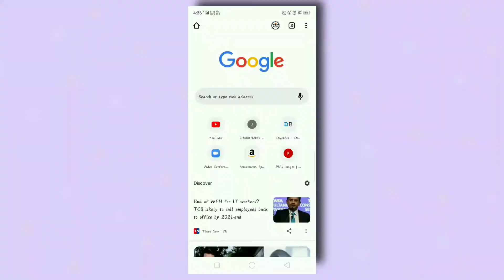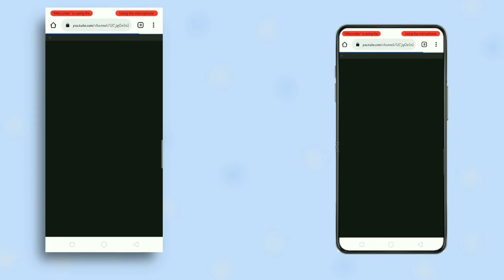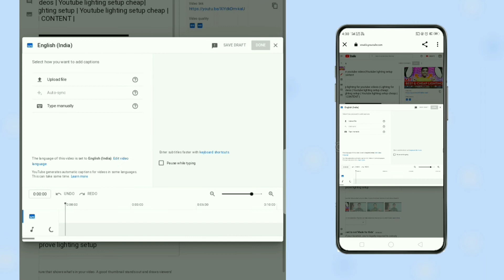Yt studio google chrome me open nahi ho raha hai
About Video :- Yt studio not opening in chrome | Yt studio is not opening in google chrome| How to solve youtube studio not open in chrome problem | Yt studio problem solve | yt studio solution | EDU TECH CONTENT |

⚡ MY GEAR ⚡

MOBILE PHONE :- OPPO A7 [ ₹18,811 ]
LIGHTING SETUP :- HOME 🏡 DESIGNED [ ₹0 😅 ]
TRIPOD :- US 1984 [ ₹800 ]
MIC🎤 :- COSMIC BYTE HEADPHONE 🎧 [ ₹ 1,000 ]

Aryan Vishwakarma
Edu Tech Content
Yt Studio not opening in Chrome browser me YouTube studio open Nahi ho raha hai problem server
Yt Studio not opening in Chrome YouTube Studio not open problem solved
Chrome browser me YouTube Studio open Nahi ho raha hai
how to fix Yt studio Yt Studio Nahin Khul raha hai kiya kare
YouTube Studio Google Chrome me open Nahin ho raha hai
creator studio options not available in Google Chrome browser
Chrome browser mein YouTube Studio Kaise laye
YouTube Studio Kaise open Karen
YouTube Studio not open in Chrome
YouTube Studio not open
YouTube  Studio Open problem
creater studio chrome browser me kaise khole
how to open youtube Studio dashboard in chrome browser
youtube studio chrome me kaise khole
Chrome browser ke andar YouTube studio open Nahin Ho Raha Hai kya Kare
how to open YouTube studio Chrome browser
YouTube studio open Nahin ho raha hai problem solve
YouTube Studio per click karne ke bad Yt Studio open ho jata hai
Chrome browser me YouTube studio open Nahin ho raha hai
chrome me youtube studio kaise khole
yt studio open problem
Youtube channel chrome browser pr kaise khole
youtube studio chrome browser in not open
how to open youtube channel in chrome browser
yt studio is not opening in google chrome youtube studio
yt studio ko kaise open kare
how to solve yt studio not open problem
yt studio problem solve
yt studio ko kaise open kare chrome me
chrome browser me creator studio kaise laaye
youtube studio ko google chrome mein kaise open kare 2021

🔥.Aryan Vishwakarma [ (From) Chatra Jharkhand ].🔥